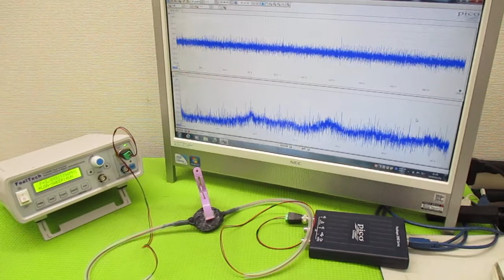超音波（出力・周波数・制御・・）の最適化技術